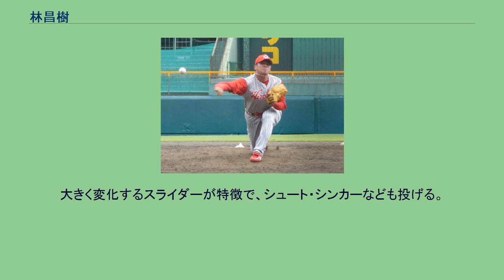林昌樹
林 昌樹（はやし まさき、1979年11月28日 - ）は、静岡県磐田市出身の元プロ野球選手（投手）。
小学生時代、地元磐田市の中泉クラブに所属。
興誠高等学校では、3年夏の県大会で骨折しながら勝ち進むも、決勝で浜松工業高等学校に敗れ準優勝。
その後、1997年のドラフト会議で広島東洋カープから3位指名を受け、入団。
2000年にサイドスローに転向。
2001年に一軍で初登板を果たした。
2003年にセ・リーグ初となる1球でプロ初勝利を飾る。
2006年は自己最多の61試合に登板し、開幕から10試合以上防御率0点台を保つなど、前半戦はリリーフエースとして重要な役目を果たした。
しかし後半戦は疲労からか登板のたびに失点することが多く、防御率は急落。
特に大事な場面での被本塁打が目立った。
2007年は中継ぎとしてリードしている試合に多く登板するも、終盤は前シーズン同様に度重なる連投から精彩を欠き、打ち込まれることが目立った。
2008年は5月30日に登録抹消となり、二軍で調整していた7月に肋骨骨折による戦線離脱となる。
そのままシーズンを終え、17試合の登板に留まった。
2009年はオープン戦で結果を残し、開幕から1軍に帯同。
中継ぎの一角として前年の17試合を大幅に上回る46試合に登板したが、やや安定感を欠き、防御率は4.28、ホールドも一昨年の3分の1ほどの5に終わった。
2010年はシーズン通して安定感を発揮できず、昨年の半数ほどの26試合の登板に留まった。
2011年は、二軍で42試合に登板し防御率3.31を記録するも、一軍では2試合の登板に終わった。
10月13日、球団より戦力外通告を受け、12月2日に自由契約公示された。
現役続行を希望しトライアウトを受けたものの、獲得を目指した球団はなく、12月8日に現役引退を発表した。
引退後は広島で打撃投手に転身した。
大きく変化するスライダーが特徴で、シュート・シンカーなども投げる。
パームボールは腕に負担がかかるため2005年を最後に使用を止めていたが、2009年のシーズンオフに再度習得に挑戦している。